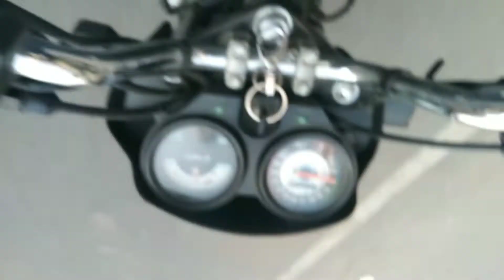Familyhamari Yah kiya ho gaya 😱😱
mummy ko yah kya Ho Gaya 🙏🙏🙏🙏😨😨😨😨😨😨